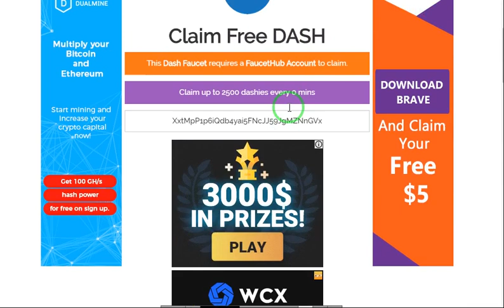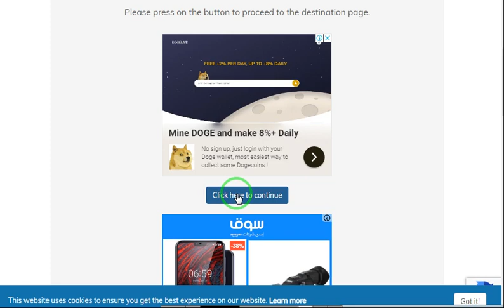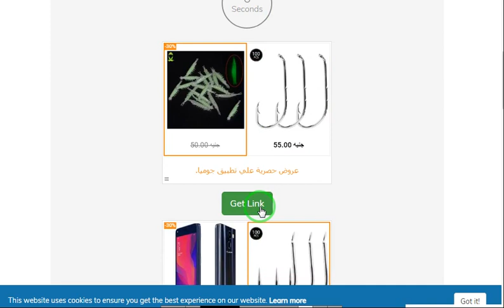موقع لربح عمله الداش مجانا على محفظه فوست هوب مع اثبات سحب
رابط الموقع
الربح.
ربح المال,
المزرعة السعيدة,
بايبال,
بايزا,
payza,
payoneer,
مواقع صادقة,
ربح البيتكوين,
Proof payment,
ربح 1$,
ربح 2017,
ربح 5$,
ربح البيتكوين,
ربح البيتكوين كل 5 دقائق,
ربح المال,
ربح بلياردو,
ربح بيتكوين,
ربح بيتكوين مجانا,
ربح تابلت,
ربح تعبئة,
ربح تلفون,
ربح ثواني,
ربح حقيقي,
ربح حقيقي من الانترنت,
ربح حلال,
ربح حلال من الانترنت,
ربح حوحو,
ربح دريس,
ربح دقيقة,
ربح دوجكوين,
ربح دولار,
ربح دولارات,
ربح ذهب,
ربح راتب شهري,
ربح ربح,
ربح رصيد,
ربح روبل,
ربح روبل 2017,
ربح روليت,
ربح زوار كثر,
ربح ساتوشي,
ربح طريقة,
ربح فلوس,
ربح فيزا,
ربح قمار,
ربح كاش يو,
ربح كاميرا,
ربح كوينز,
ربح للمبتدئين,
ربح لوتو,
ربح مال,
ربح هاتف,
ربح هاتف مجانا 2017,
ربح هدايا,
ربح هواتف,
المواقع الربحية .
ربح الدولار .
هشتاج.